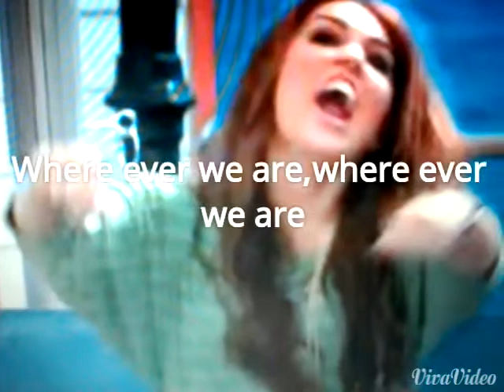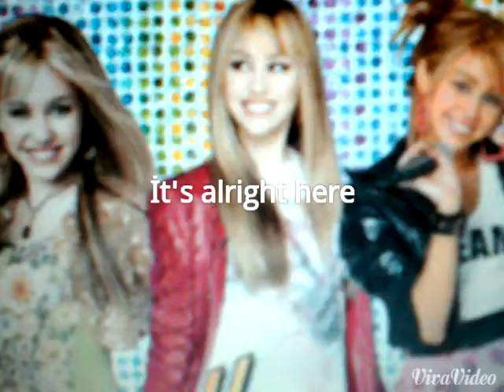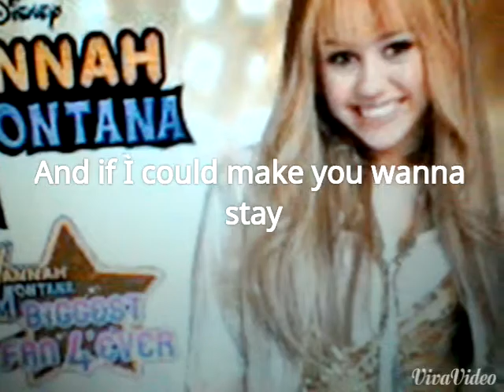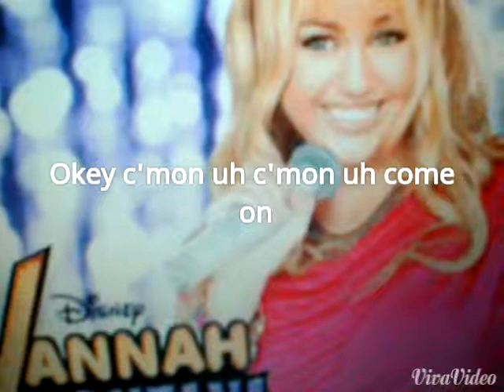Hannah Montana İt's alright here lycris